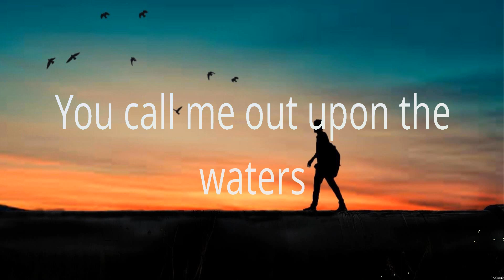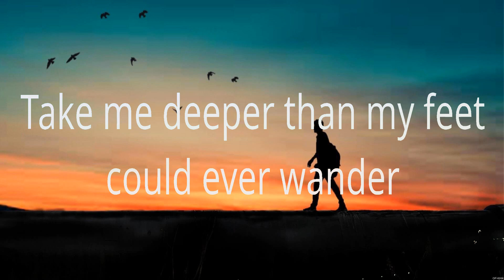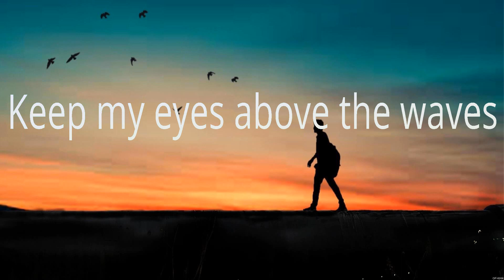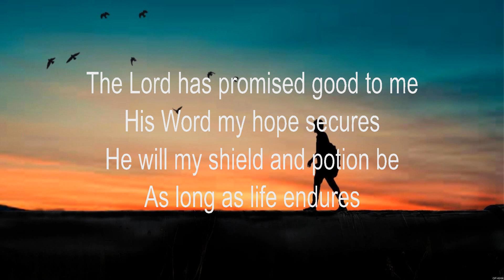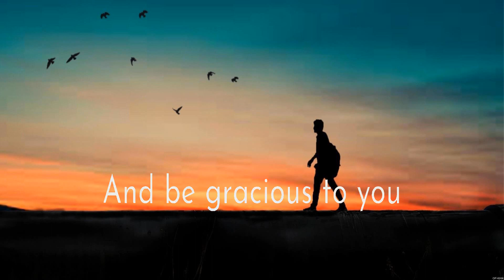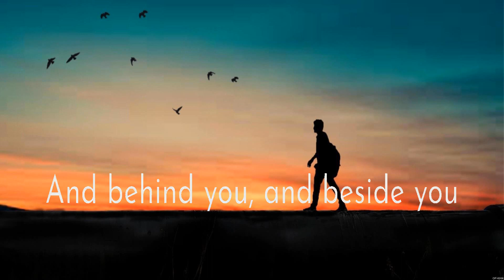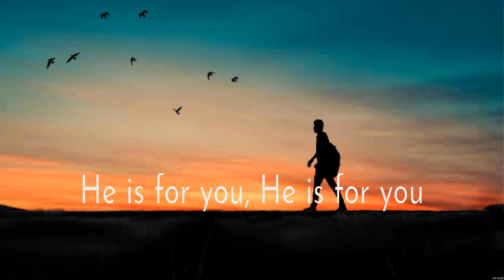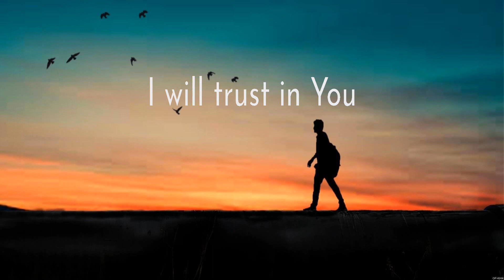Oceans - Hillsong UNITED (Lyrics) - Amazing Grace, The Blessing, Trust In You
1. Oceans - Hillsong UNITED
2. Amazing Grace - Chris Tomlin
3. The Blessing - Elevation Worship
4. Trust In You - Lauren Daigle